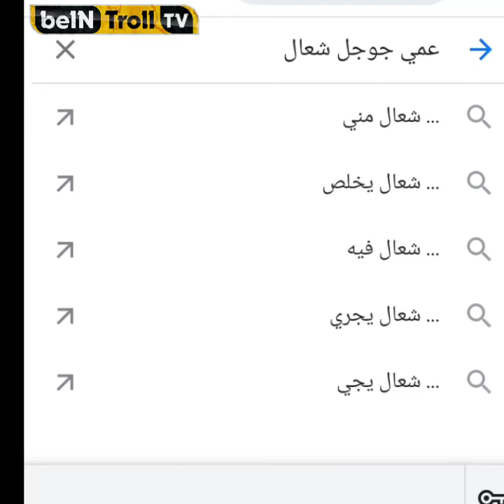القاب كريم غازي 😂😂